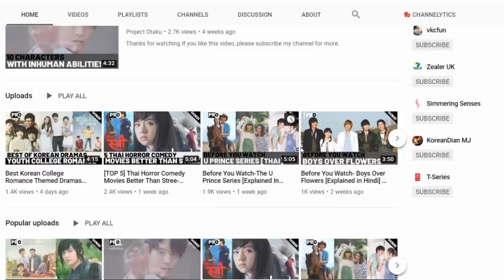10 Characters in K-Dramas with Inhuman Abilities I Explained In Hindi I Supernatural- Superpowers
Also Watch